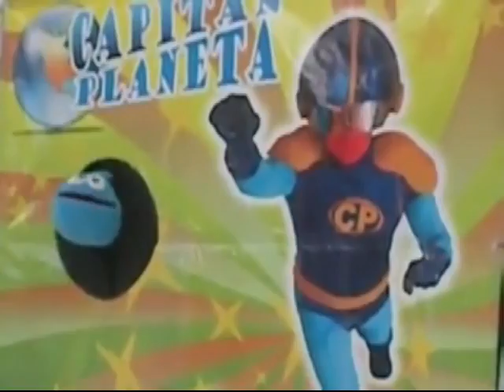CAPITAN_PLANETA.mp4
Show musical de CAPITAN PLANETA tema ecologico para eventos de empresas.